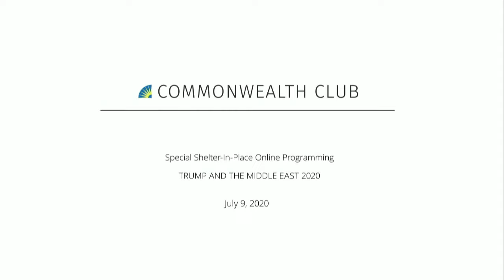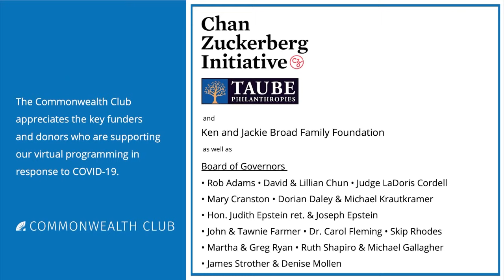Trump And The Middle East 2020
This event is the Middle East Forum’s fourth annual panel about how the Trump presidency is affecting the Middle East. Our distinguished panel of Middle East experts will continue the conversation and will also discuss why some believe that during the past year, Trump has helped destabilize the region with impulsive rhetoric and inflammatory actions, while others believe that Trump is making America safer.

MLF ORGANIZER
Celia Menczel
NOTES
MLF: Middle East

SPEAKERS
Banafsheh Keynoush
Ph.D., Author, Saudi Arabia and Iran

Eddy Simonian
MA, International Relations, University of San Francisco

Additional Panelist TBA

Jonathan Curiel
Journalist; Author—Moderator